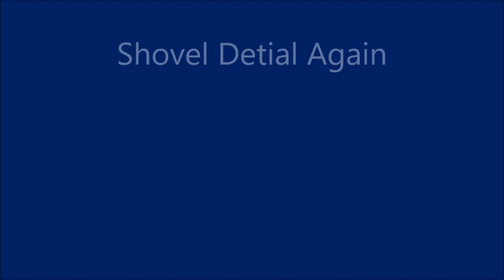Shovel Detail Agian